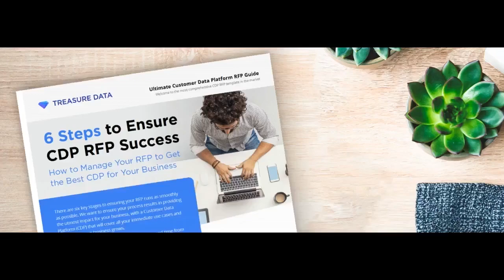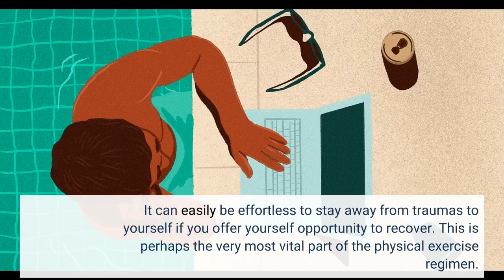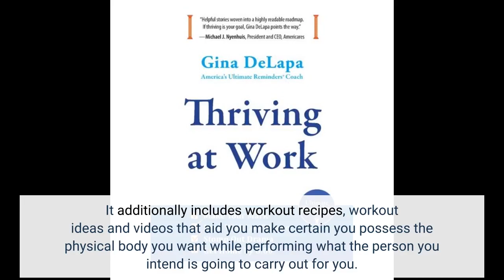Getting My The Ultimate 6 To Work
home workoutGetting My The Ultimate 6 To Work Home Workouts gives day-to-day workout regimens for all your primary muscle mass groups. And unlike an physical exercise book, you can easily download your training timetable and workouts anytime, so there is actually the potential to save you time and cash. Therefore how does the workout routine job? It's straightforward but successful. You may adhere to one of our workouts, you can easily finish a training week without a workout system and you can easily qualify as several body components as you could possibly.

In just a handful of minutes a day, you can construct muscular tissues and always keep...